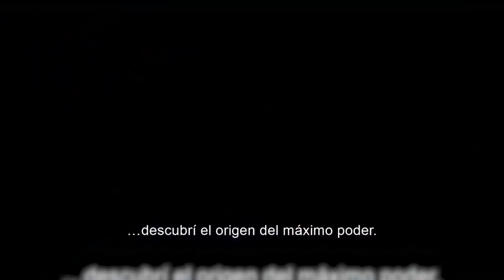Garralarga esta viva ❗ Detalles que no notaste de Sonic 2